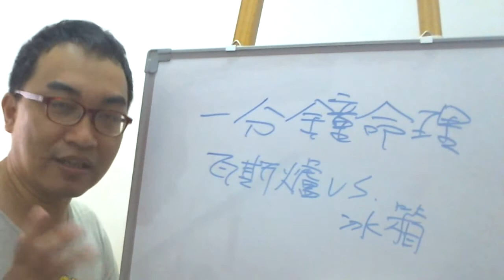一分鐘命理：冰箱vs瓦斯爐(可開cc字幕，簡繁體皆有)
冰箱vs瓦斯爐：
到底是什麼原因會造成不好的情況。
服務項目(事先預約)
4.八字批命(流年)3600、取名3600、勘宅12000、姓名鑒定500
5.Line：s12860990 微信：s12860990
8.服務地點：高雄市大社區萬金路82-7號(楠梓火車站前的旗楠路一路直走便可看見萬金路)